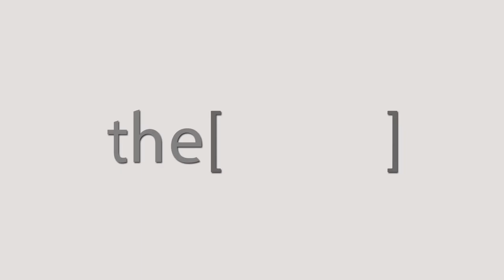الأورام الليفية عند السيدات / دكتور عمرو محمود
دكتور عمرو محمود
استاذ مساعد في الأشعة التداخلية جامعة عين شمس
The Clinic